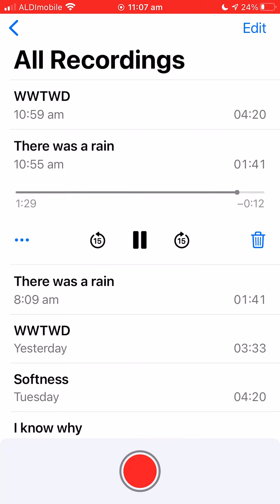There was a rain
THERE WAS A RAIN (D A D G A E, capo 1)

There was a rain that fell, it didn’t stay for long. I felt the wind propel and push me to the sea.
There was a wave that broke, it spat into the air. I could’ve sworn it spoke to me.

There was a crow who cried and flew into the trees. I waved my arms and tried to follow it back home.
There was a sun, at least, I think that’s what it was. I felt it looking at me.